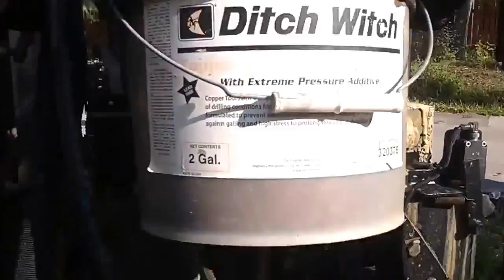Ditch Witch (на рус.яз.)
Небольшой поверхностный обзор буровой установки по горизонтальному бестраншейному бурению !
Я не трудился на этом агрегате ! Руководство фирмы просто приняло решение продолжать прокладывать водопровод таким способом а не вскрывать улицу полностью ( О Чудо ) !!!